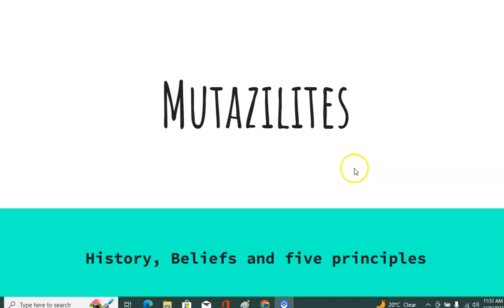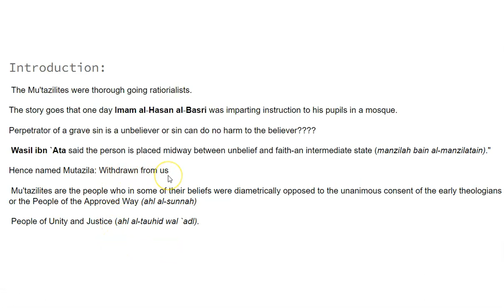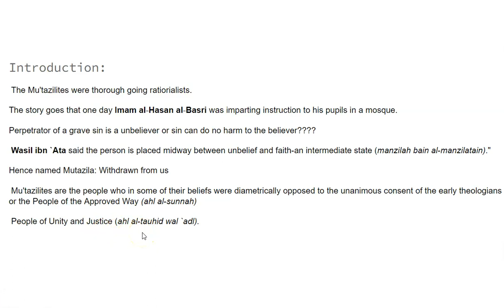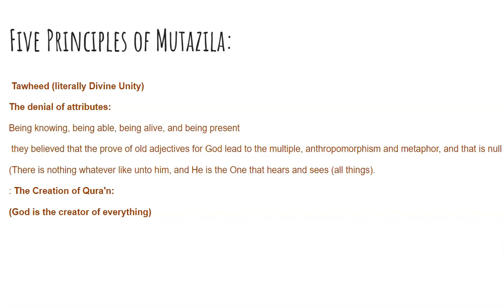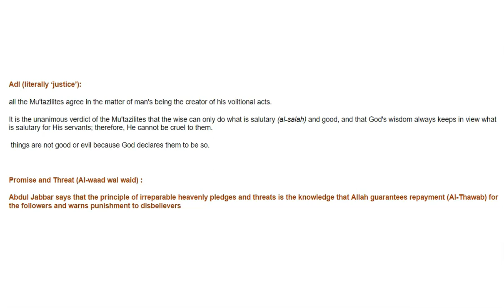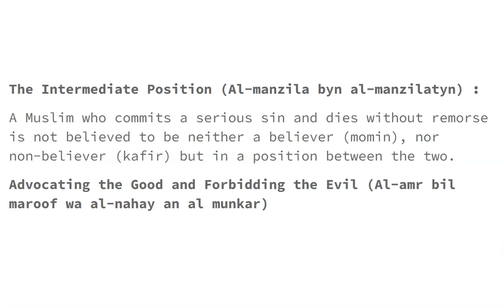Mutazilites| Beliefs and five principles| PMS Muslim Philosophy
Hi, I have recorded this lecture after thorough research of two days. I tried my best to make this lecture easy to understand.